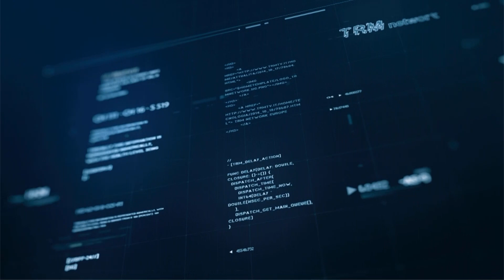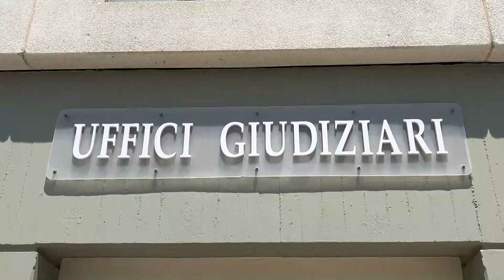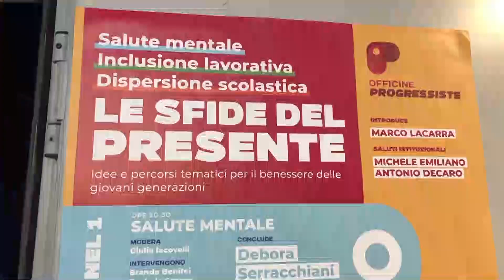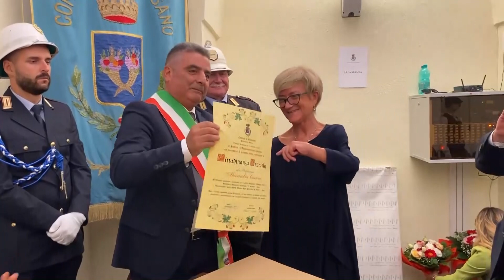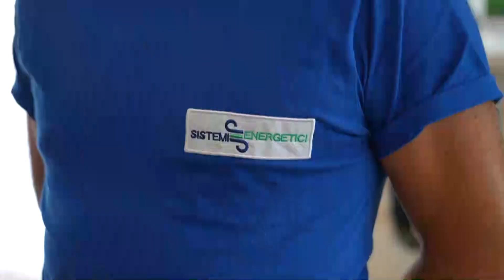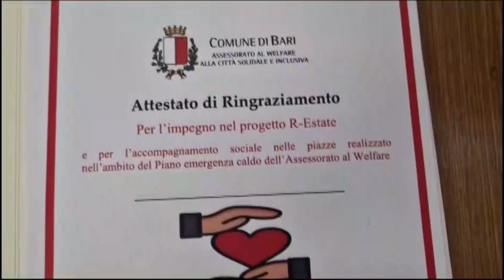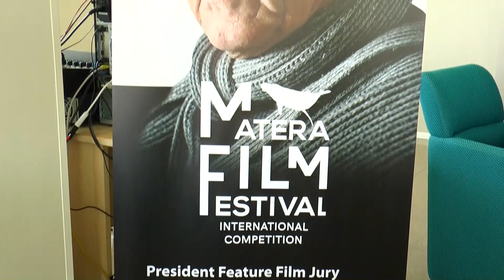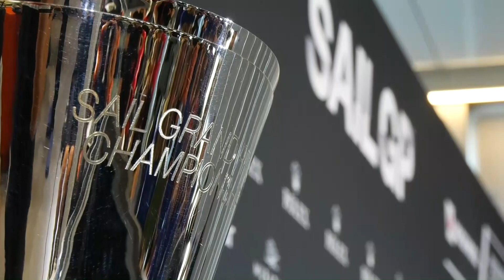TRM h24 News (Edizione delle 13.30) - 22 settembre 2023